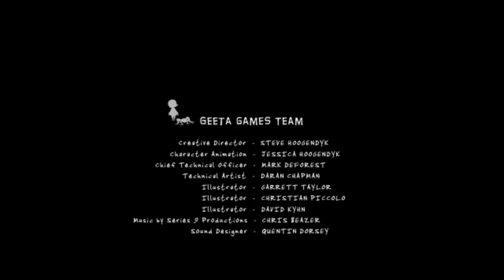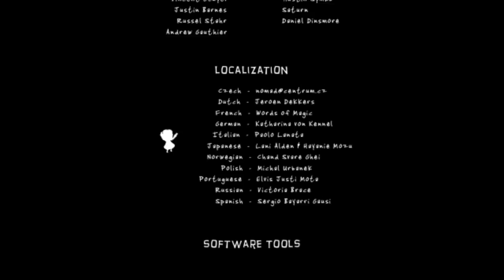Let's Play Lilly Looking Through part 3 - Color Trumpets (Chapters 7-Finale)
We're finishing up Lilly today with a series of slightly musical but mostly color-theory related puzzles!  There are more questions brought up here today than answers, but it's been a pretty great trip.